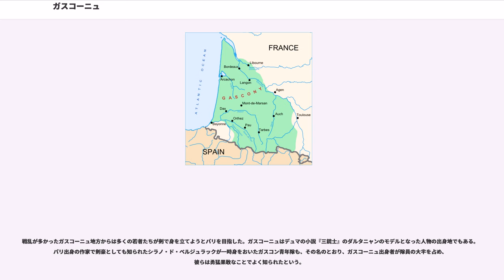ガスコーニュ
ガスコーニュ（フランス語:Gascogne, ガスコーニュ語:Gasconha）はフランス南西部の歴史的地方名で、フランス革命時に既に成立していた州の一つである。現在のオート＝ピレネー県やジェール県、ランド県などが該当する。

アルマニャックの生産で知られ、その名の由来となったアルマニャック地方は、このガスコーニュの中央部一帯を指す。

ピレネー山脈に囲まれ、西は大西洋に面している。ランド県には広大な森林がある。主な川はアドゥール川とガロンヌ川である。

現在の行政地域としては、
の全域と、
の一部が含まれる。また、その地理的位置からスペイン北部地域とも関係が深い。地域語はオック語の一種であるガスコーニュ語である。

主な産業は漁業、畜産業、醸造業で、近年では観光業もさかんである。フォアグラやワイン、ブランデーの産地であり、特にアルマニャックは有名である。

紀元前56年、ガロンヌ川とピレネー山脈、大西洋に囲まれた地域に居住していたバスク語を話す人々の集落をローマ軍が征服、この地域をアクイタニアと呼んだ。紀元前27年にはガロンヌ川以北のケルト人集落も含めたローマ帝国の属州、ガリア・アクイタニアが成立した。なお、現在では、アクイタニアに由来する地名アキテーヌは、ガロンヌ川北部のアキテーヌに対して使われている。

297年、ディオクレティアヌス帝が属州の再分割を行なった際、バスク系およびケルト系双方の住民からの要望を受けてガリア・アクイタニアは3分割され、そのうちの一つがノベンポプラニアと呼ばれるようになる。ノベンポプラニアはヴァンダル族らゲルマン人の襲撃をたびたび受け、418年には西ゴート王国、507年にはフランク王国の支配下に入る。

6世紀、緩やかなフランク人の支配のもと、現在のスペイン、ナバラ州にあたる地域から西ゴート人の支配を避け、ヴァスコン人が移住してきた。彼らは現在のバスク人の祖先とされる人々である。ヴァスコン人は政治的空白に乗じて覇権を掌握し、これによってこの地域はヴァスコニアの名で知られるようになる。このヴァスコニアという地名がガスコーニュという地名の語源となった。ヴァスコニアの人々はバスク語の影響を強く受けた俗ラテン語で話したが、これはのちにこの地域の地方語であるガスコーニュ語の基礎となる。

602年、メロヴィング朝はガロンヌ川周辺に辺境伯をおいた。この地でフランク人、西ゴート人、バスク人の三者が対峙し、7世紀中頃まで戦いが散発的に繰り返されることになる。660年、フランク王国の中央からの影響が弱まったのを機に、ヴァスコニア辺境伯フェリックス・ダキテーヌは、事実上独立した権限を手にし、隣接するアキテーヌ辺境伯を兼任する。7世紀後半からフランク王国では宮宰が強い権力をもつようになるが、以降もヴァスコニアは中央とは距離をおき、独立した地位を維持しようと試みる。

アキテーヌ公を兼任していたウードは、ヴァスコニアの独立性を確固たるものとすべく、フランク王国の分国の一つ、ネウストリアの国王キルペリク2世やその宮宰のラガンフリドらと同盟し、フランク王国のもう一つの分国であるアウストラシア宮宰のカール・マルテルと敵対する。ところが、8世紀初頭、イスラム勢力がイベリア半島からヴァスコニアに進出、719年にはパンプローナがムーア人の支配下におかれ、721年にウード自身がトゥールーズでウマイヤ朝軍と戦闘することとなった。このトゥールーズの戦いでウードは勝利をおさめるが、732年のガロンヌ川の戦いでは逆に敗れてボルドーを奪われる。これに対し、同年、カール・マルテルはトゥール・ポワティエ間の戦いに勝利し、イスラム勢力のピレネー以北への進出を食い止めることに成功した。

このカール・マルテルの勝利にもかかわらず、ヴァスコニア辺境伯とフランク王国との戦いはその後も2世代にわたって続いた。741年、ウードの子、ウノー（ウナール、）はフランク王国の支配に抵抗してシャルトルを襲撃した。これにはカール・マルテルの子小ピピンとその息子カールマンが反撃し、結果、ウナルドは自ら和平を申し出て、フランク王国の勝利に終わる。さらにその子ワイフル（ワイファリ、）も3度にわたって小ピピンに挑むがいずれも敗れ、親ピピン派の部下に殺された。

ヴァスコニアとカロリング朝フランク王国との衝突の例が778年、ロンス...